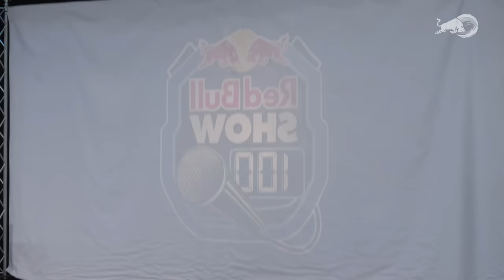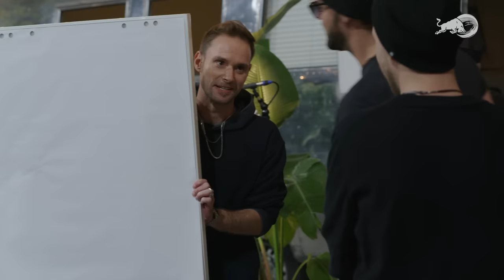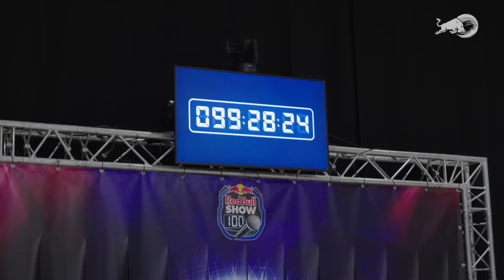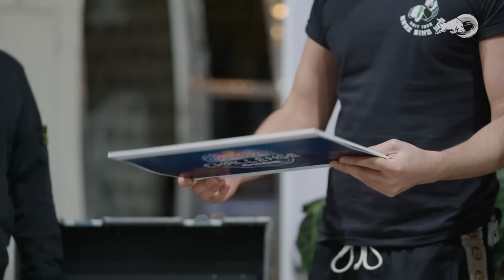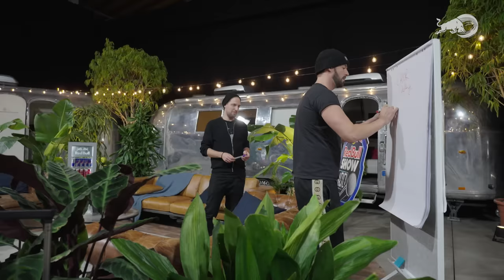AUT of ORDA Camp Tag 1｜Red Bull Show 100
100 Stunden Zeit für 100 Minuten Liveshow! Das ist Red Bull Show 100 – das ist die erste Show von AUT of ORDA! Alle Infos

Kickoff zum Countdown und willkommen im Show-Camp: Es ist soweit, wir beziehen unser Camp in der Wiener Marx Halle und starten in 100 knackige Stunden Vorbereitung für unsere allererste Liveshow als AUT of ORDA. Aufregung, Vorfreude und viele Überraschungen – die ersten Stunden im Countdown hatten es schon in sich! Ihr wollt wissen warum? Dann hier entlang – wir nehmen euch mit hinter die Kulissen des Red Bull Show 100 Camps. Hier gibt’s Rundum-Blicke in unser Zuhause für die 100 Stunden bis zur Show, hoher Besuch überbringt uns die erste Überraschungschallenge (Spoiler: Es könnte eng werden auf der Bühne.), es geht ans Planen, Brainstormen und natürlich die allerersten Proben.

Bei Red Bull Show 100 nehmen wir – Daniel Fellner, Paul Pizzera und Christopher Seiler – uns der Herausforderung an, unser allererste gemeinsame Show in nur 100 Stunden zu organisieren und nach Ablauf des Countdowns auf der Bühne zu performen. Setliste, Bühnenshow, Band, Gäste, Equipment, Licht, … und natürlich proben, proben, proben – es gibt richtig viel zu tun für die AUT of ORDA Live-Premiere, die Zeit zur Vorbereitung ist dagegen knapp. Kickoff für den Countdown zur Show ist am 17. Oktober 2023 mit dem Einzug unser eigenes Band-Camp. Von hier werden wir Tag und Nacht arbeiten, um euch exakt nach Ablauf der 100 Stunden eine einzigartige Show auf die Bühne in der Wiener Marx Halle zu stellen.

Seid dabei! und bekommt ihr ab 17. Oktober täglich einen Einblick ins Camp und könnt uns bei der Arbeit an der Show über die Schultern schauen.

Die Red Bull Show 100 mit AUT of ORDA gibt’s dann am 21. Oktober, ab 20:30 Uhr LIVE auf Red Bull TV und bei Servus TV zu sehen.